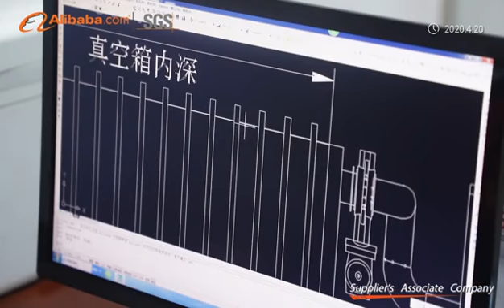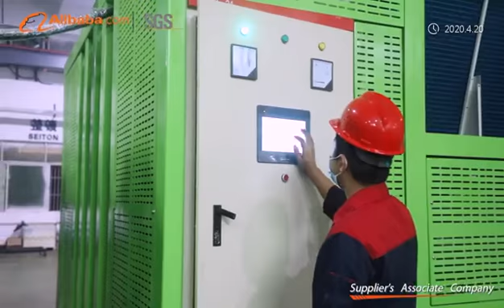ICEUPS Company profile